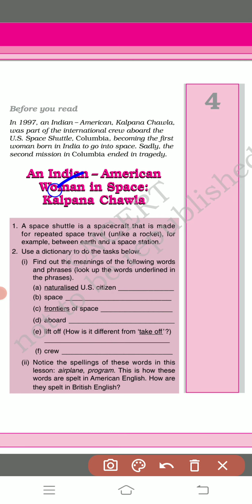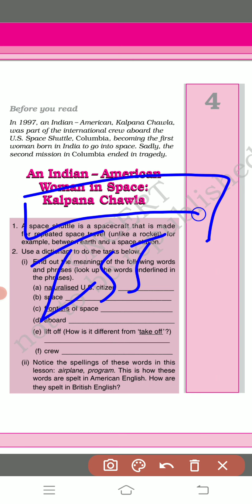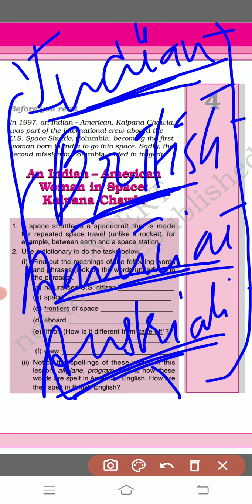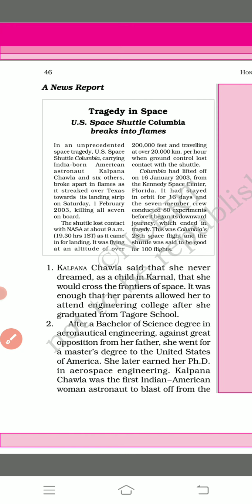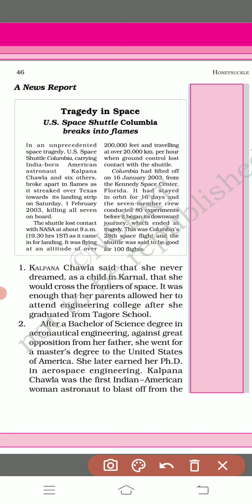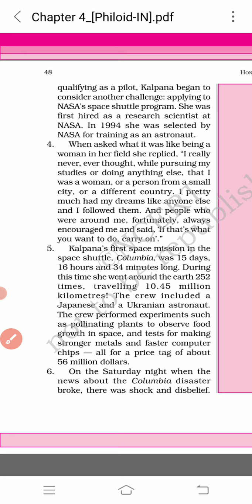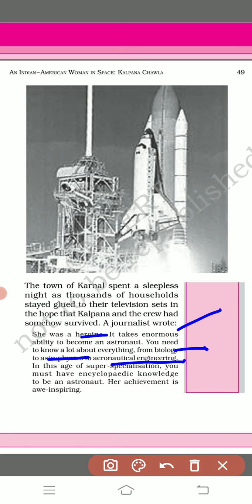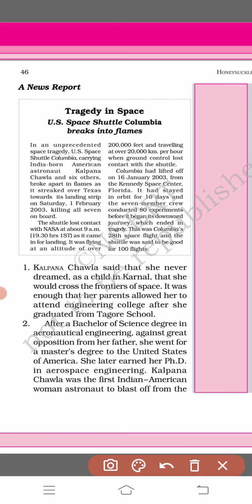An Indian-American woman in space: Kalpana Chawla | Chapter 4 | Class 6 English | HoneySuckle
An Indian American woman in space: Kalpana Chawla class 6 English Chapter 4 HoneySuckle full explanation in Hindi.

Class 6 English Chapter 4, HoneySuckle, class 6 English ncert, easy explanation, summary, full lecture